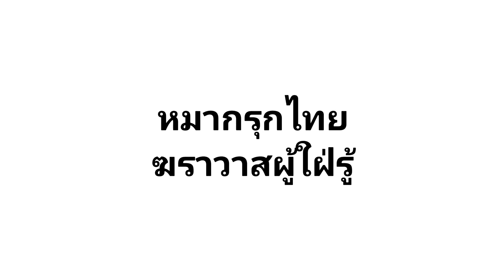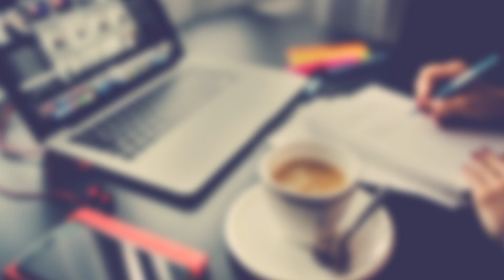หมากรุกไทย: ระวังจะโดนแบบนี้ในสนามแข่ง